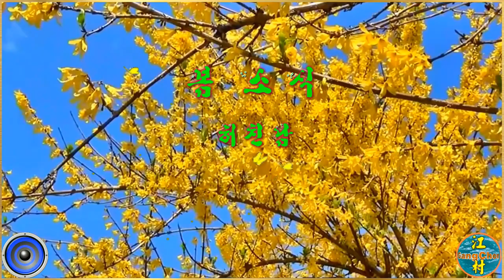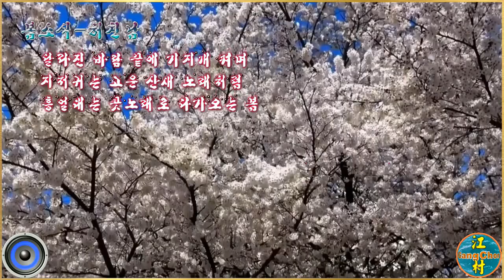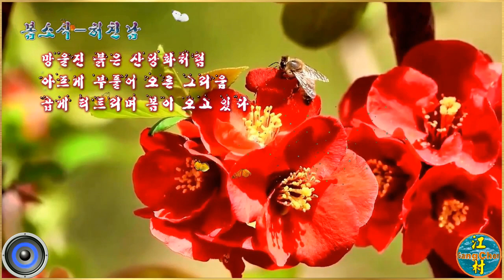영상시 / 봄소식 - 허친남 / 낭송:주하(타입캐스트)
허친남 시인의 詩 "봄소식"을 영상(낭송)시로 편집.

유친님!! 시청 후 '좋아요👍와 구독 👍'  꾸~욱 눌러 주세요.